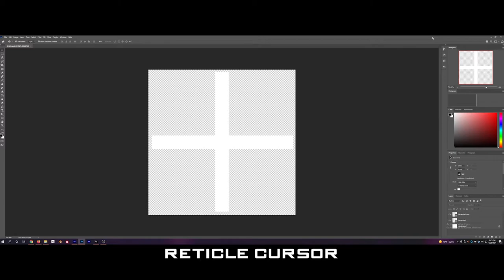Ship Control - DS&P Devlog 2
The ship movement and control got improved this week, inspired by No Man's Sky. I also worked a bit on an asteroid shader and a reticle in this devlog!

Timestamps:
0:00 Intro
0:05 Ship Movement/Control
0:18 Asteroid Model/Shader
0:33 Reticle
0:39 Improved Trails